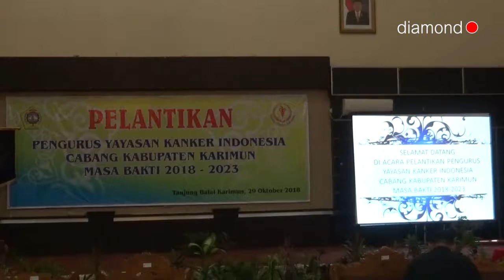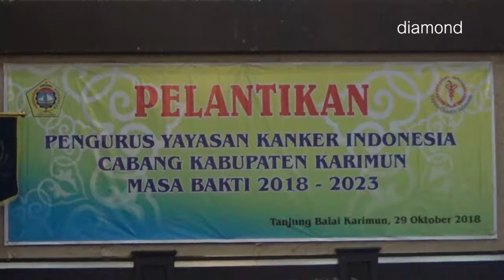PELANTIKAN PENGURUS YAYASAN KANKER INDONESIA KAB. KARIMUN PERIODE 2018-2023